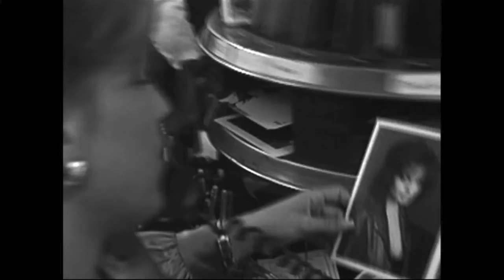Suicide Underground - Gia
Music video for the Suicide Underground track Gia.

This song is dedicated to Gia Marie Carangi

January 29, 1960 -- November 18, 1986.

This is a not for profit video. Anyone moved by the subject matter please make any donations to -

This is a You Tube release only and not available on the Suicide Underground debut album